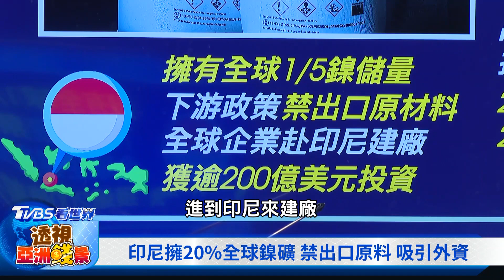【TVBS看世界精華版】印尼鎳礦豐拚電池大國 各國搶進卡位誰是贏家｜TVBS新聞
電動車風潮，「鎳」是動力電池重要原材料，在2022年統計，印尼產160萬噸鎳礦是全球第一，儲量大約有2100萬噸，和澳洲同樣處於世界第一的位置。印尼政府嚴格控制未加工金屬鎳的出口，也讓各國企業急於搶進希望可以搶佔先機，誰會是贏家？TVBS看世界「透視亞洲錢景」特別報導，主持人彭志宇和中經院科技政策評估研究中心副主任戴志言，帶您深入了解。